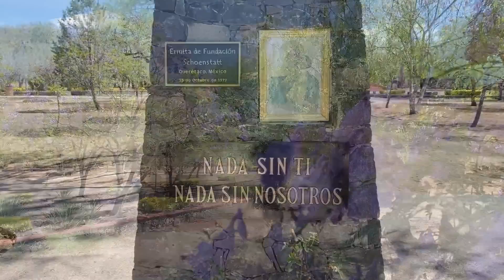RUTINA PARA LIMPIAR LA COCINA & COSAS QUE HAGO CUANDO TENGO VISITA EN CASA ♥️Te Presento a mi Abue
♥️👵🏻😎MI ABUELITA EVA Y MI PRIMO ALEX ESTÁN DE VISITA EN CASA , TE COMPARTO UNA RUTINA FÁCIL Y RÁPIDA DE LIMPIEZA EN LA COCINA DE CASA INFONAVIT ♥️♥️♥️♥️

ME AYUDAN MUCHO SI COMPARTEN MI CONTENIDO CON AMIGAS O FAMILIARES 🌾🌸🕯️